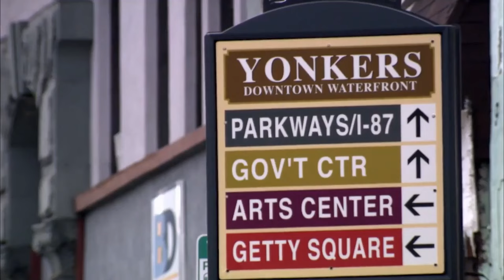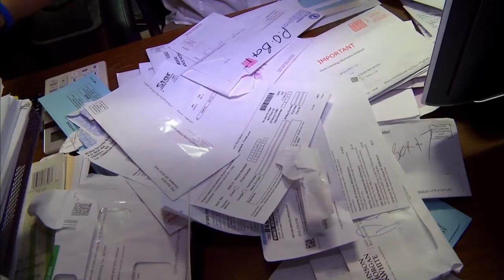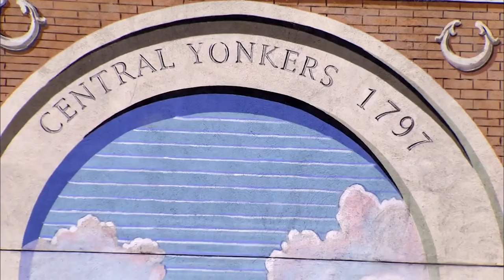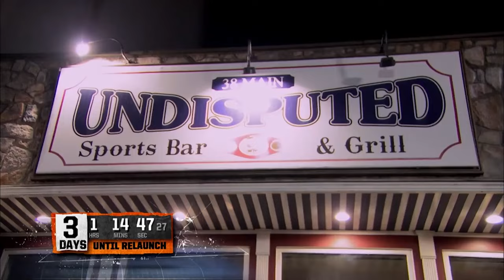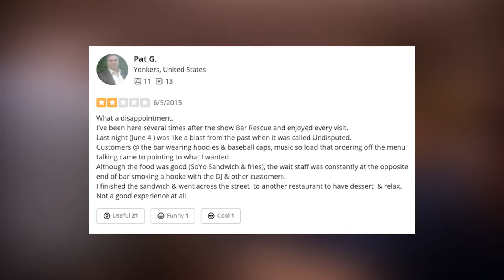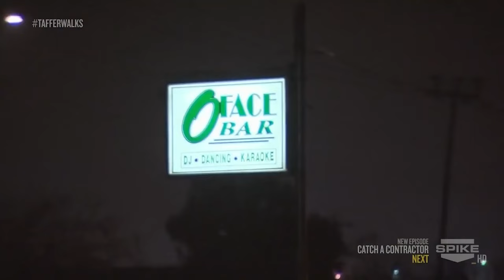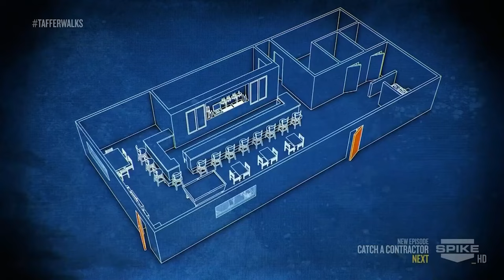Best Of Bar Rescue FIGHTS 👏 Times It Got Physical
🥊 In today's video, we're diving into the most explosive moments on Bar Rescue when fights broke out and tensions reached a boiling point! Watch as Jon Taffer steps in like the bar whisperer he is to defuse situations you won't believe! However, there is at least one bar owner he can't help but to put his hands on.

- Former boxers Brian O'Shea and Miguel Torres in the "Thugs with Mugs Episode" with So Yo, Yonkers, New York
- Mathew and Karen Overmyer of the O-Face Bar in Council Bluffs in "Punch Drunk & Trailer Trashed."
- Ami Benari of Zanzibar / Stars & Stripes in Denver, Colorado

Can he turn chaos into cocktails, or will the gloves stay off? 🥊 Don't miss a minute!